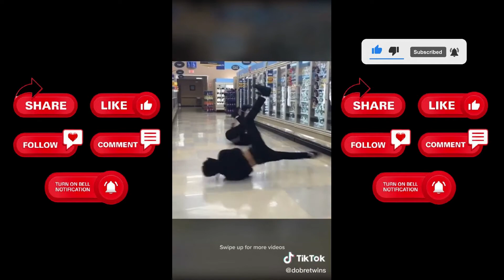dobretwins Best Video Compilation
The world's best tiktok dance romantic video mashup videos and latest tiktok song compilation and internet memes are on this channel.

BabyAriel / @babyariel tiktok dance romantic mashup videos and compilations of latest tiktok trends and tiktok memes all in this channel

The Rock/ Dwayne Johnson tiktok dance romantic mashup videos and compilations of latest tiktok trends and tiktok memes all in this channel

Carlos Feria / @carlosferiag tiktok dance romantic mashup videos and compilations of latest tiktok trends and tiktok memes all in this channel

Will Smith tiktok dance romantic mashup videos and compilations of latest tiktok trends and tiktok memes all in this channel

GIL CROES / @gilmhercroes tiktok dance romantic mashup videos and compilations of latest tiktok trends and tiktok memes all in this channel

Lucas and Marcus / @dobretwins tiktok dance romantic mashup videos and compilations of latest tiktok trends and tiktok memes all in this channel

Kirya Kolesnikov / @thekiryalife tiktok dance romantic mashup videos and compilations of latest tiktok trends and tiktok memes all in this channel

Аnokhina Liza / @anokhinalz tiktok dance romantic mashup videos and compilations of latest tiktok trends and tiktok memes all in this channel

Faisal shaikh / @mr_faisu_07 tiktok dance romantic mashup videos and compilations of latest tiktok trends and tiktok memes all in this channel

Lil Huddy / Chase Hudson /@huddy tiktok dance romantic mashup videos and compilations of latest tiktok trends and tiktok memes all in this channel

tuzelity / @tuzelitydance tiktok dance romantic mashup videos and compilations of latest tiktok trends and tiktok memes all in this channel

Noah Beck / @noahbeck tiktok dance romantic mashup videos and compilations of latest tiktok trends and tiktok memes all in this channel

Stokes Twins / @stokestwins tiktok dance romantic mashup videos and compilations of latest tiktok trends and tiktok memes all in this channel

Kyle Thomas / @kylethomas tiktok dance romantic mashup videos and compilations of latest tiktok trends and tiktok memes all in this channel

MrBeast / @mrbeast tiktok dance romantic mashup videos and compilations of latest tiktok trends and tiktok memes all in this channel